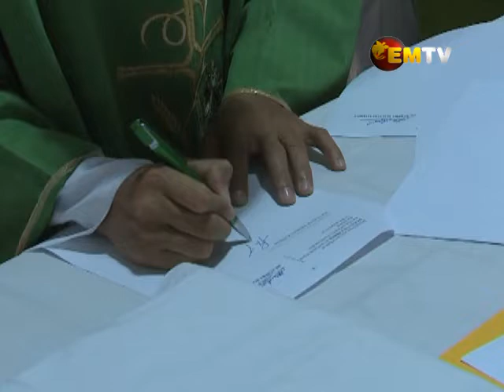Mary Queen of the Pacific Parish raise funds for New Church Building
With an ever increasing population in the capital city of Port Moresby, the numbers are also increasing in the churches as well.

Majority of Papua New Guineans are Christians and most make time to go to church on Saturday or Sunday but with growing numbers even church buildings cannot hold everyone inside.

A catholic congregation in Port Moresby is fundraising to get K10 million for a new church building.